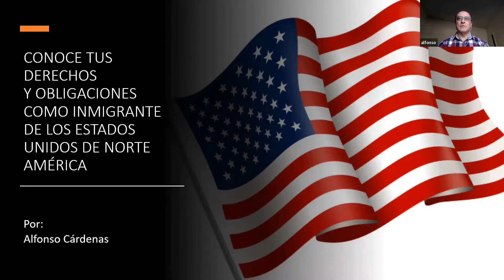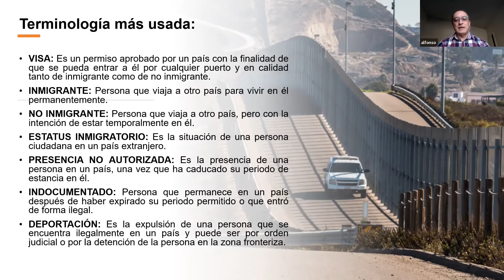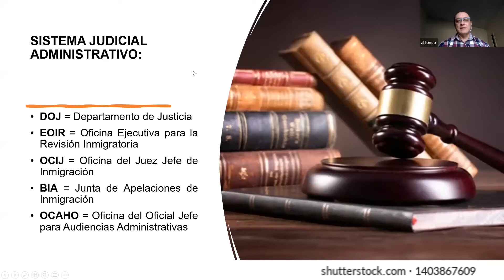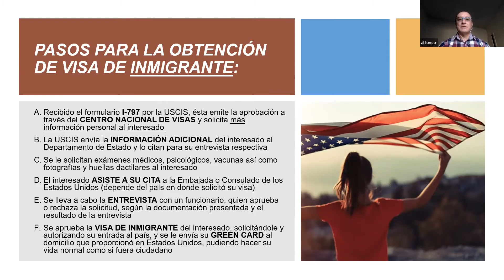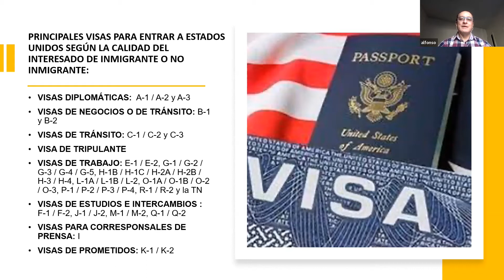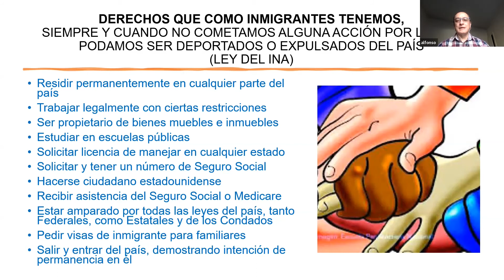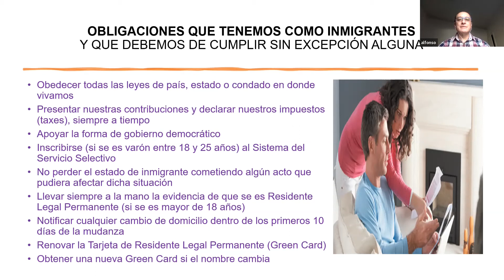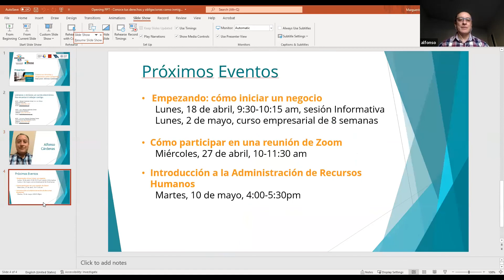Conoce tus derechos y obligaciones como inmigrante.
Si eres inmigrante de los Estados Unidos de Norte América no debes perder este taller en el que se te explicará:
Los varios derechos que puedes y debes hacer valer
Las obligaciones que debes cumplir
Legalidades generales para poder vivir y trabajar en este deseado país

Presentado por el Coach y Consultor de Migración Alfonso Cárdenas.